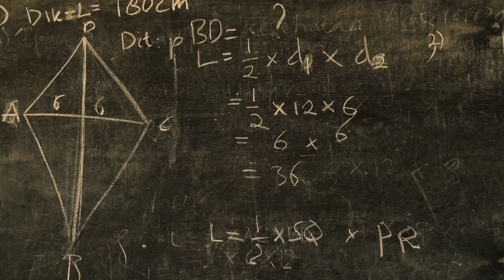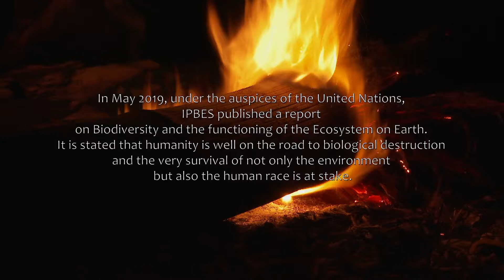Загадочная пещера и Затонувшие Коралы / Mysterious Cave and Sumba Wreck | HD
Режиссер: Анджей Мисюк

Описание:
Вместе с создателями сериала “Водный мир острова Комодо” зрители отправятся в путешествие в одно из самых красивых мест на планете. Благодаря изолированности острова, на нем обитают необыкновенные создания, которых больше нет нигде на земле. Драконы, морские дьяволы и акулы показаны в их естественной среде обитания, что позволяет зрителям познакомиться с уникальной экосистемой острова и открыть для себя регион, который пережил множество опустошительных извержений вулканов.